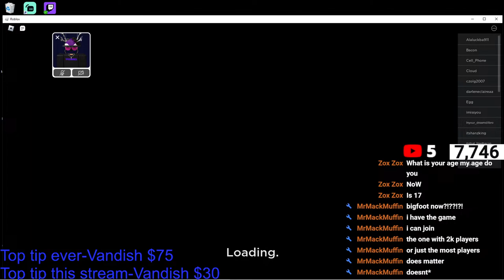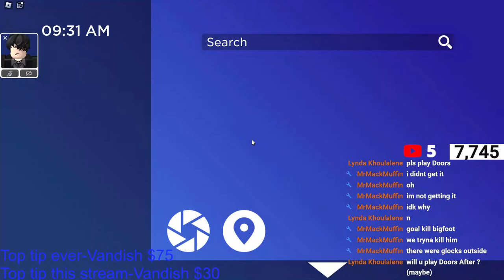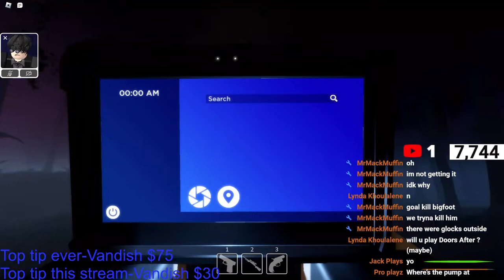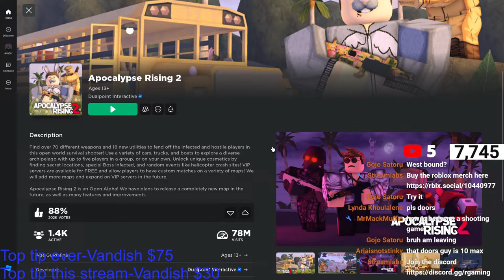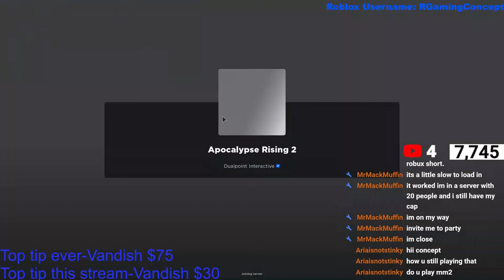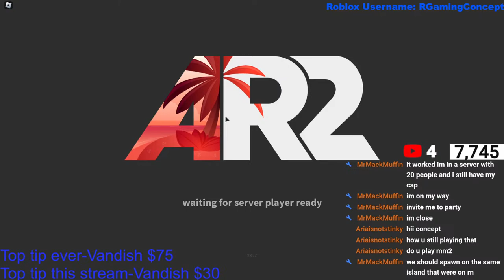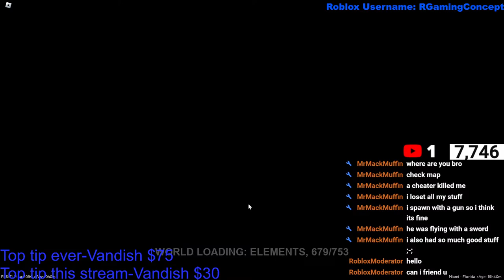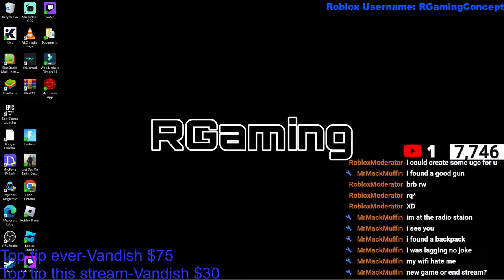🔴PLAYING RANDOM GAMES STREAM (ROBLOX LIVE)🔴